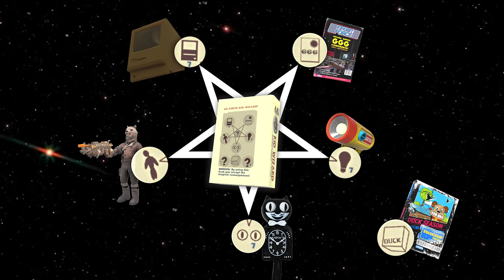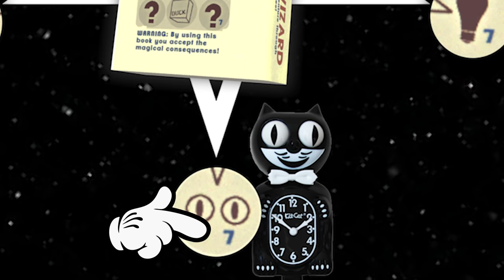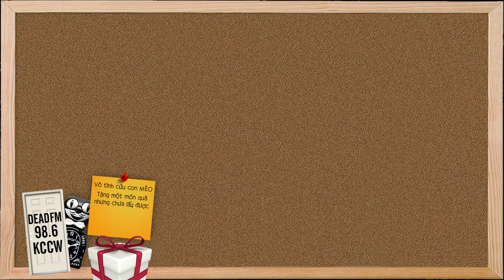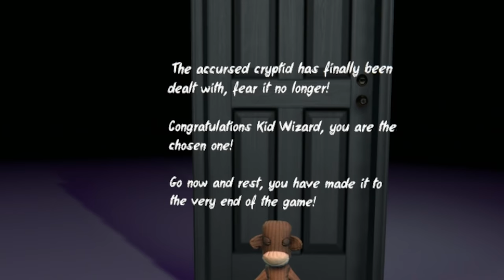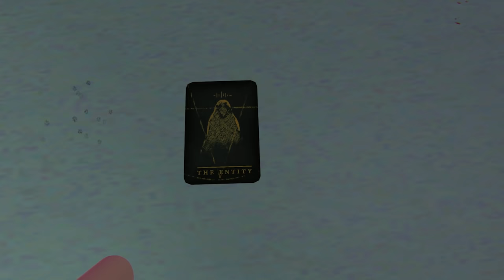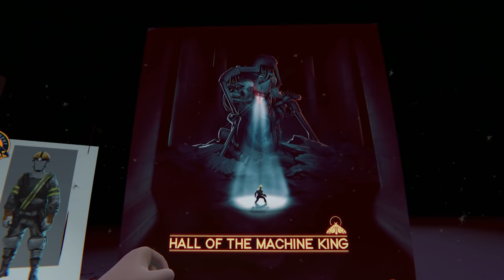Phân tích bí ẩn: DUCK SEASON - Thực Thể Đằng Sau Trò Chơi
Duck Season có nhiều bí ẩn hơn chúng ta nghĩ...
║    *Tất cả chỉ là giả thuyết*    ║
===k=e=e=p
Game: DUCK SEASON
Thể loại: Kinh dị
Phát hành: 2017
g=a=m=i=n=g b=r=o=